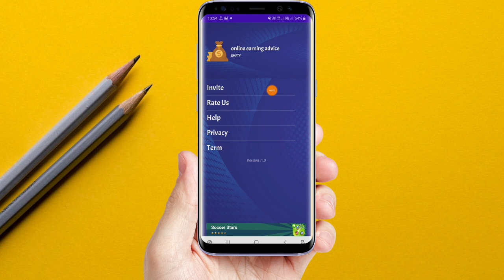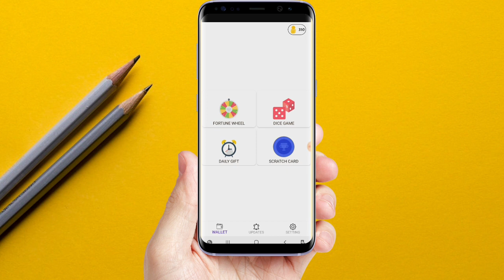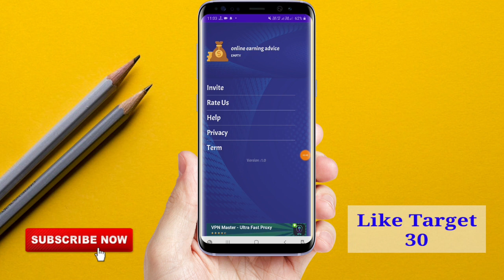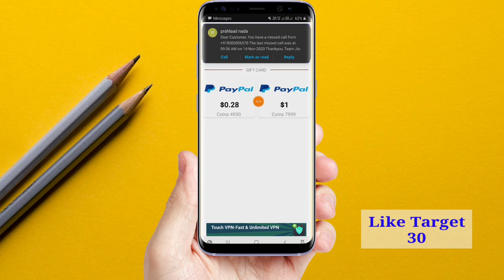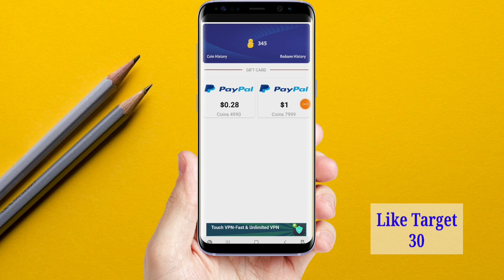New PayPal Earning App 2020 | Gold App | $10 Free PayPal Cash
👉Refar Code  - 41FISMZR

👉Refar Code  - 41FISMZR

✅NOTE:-

best online earning Method
online earning advice